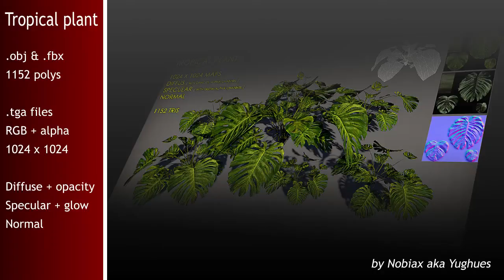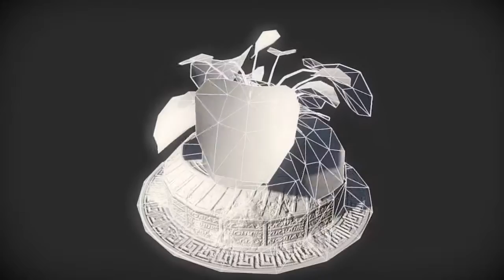Free Tropical plant 01 | Nobiax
[FR]